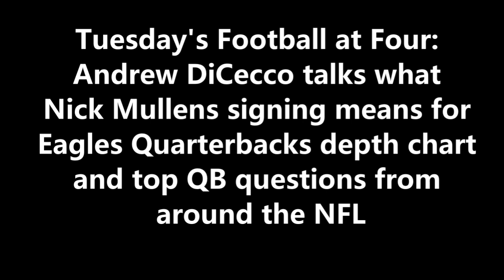ITB RADIO: MORE ON THE PHILADELPHIA EAGLES SIGNING OF FORMER 49ERS QUARTERBACK NICK MULLENS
During FootballatFour​​​​​​​​​​​​​​​​​​​​​​​​​​ on 97.3 ESPN, Andrew DiCecco broke down the Nick Mullens signing and what it means for the Eagles' quarterback depth. He also discussed quarterback battles across the league and the development of young QB's.